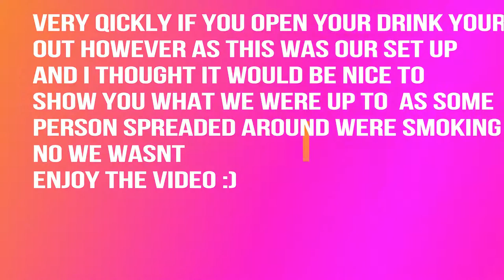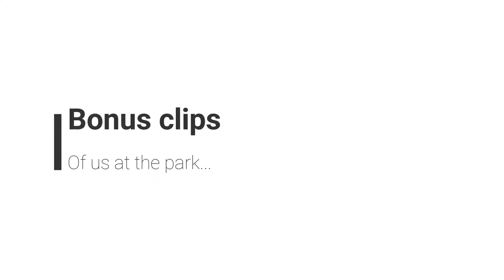toxic waste challange | vlog #1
this was our first  vlog and this was meant ti be realeased on the 20th yet i got sidetracked so i couldnt really upload it we will start posting again we got some good ideas for you guys anyway SUBSCRIBE IF YOU HAVNT ALREADY ANNNNNDDD ILL SEE YOU IN THE NEXT VIDEO (TO EVERYONE WHO SAID WE WERE SMOKING THESE REALLY DO LOOK LIKE FAGS TO ME)